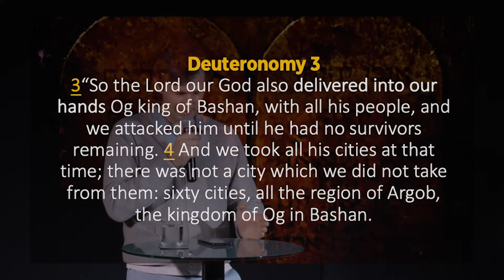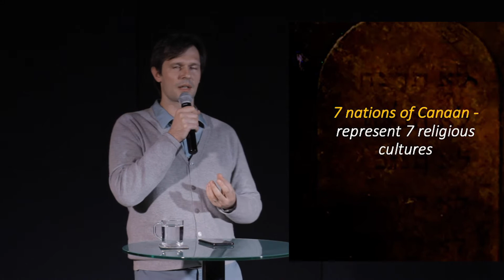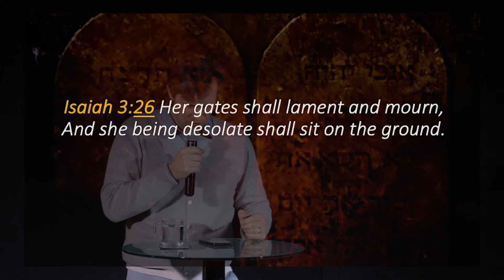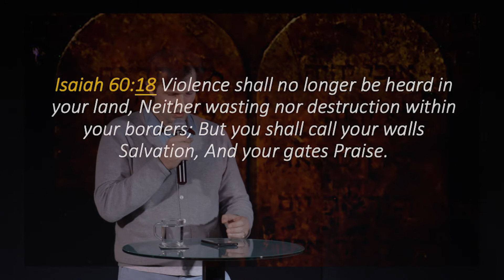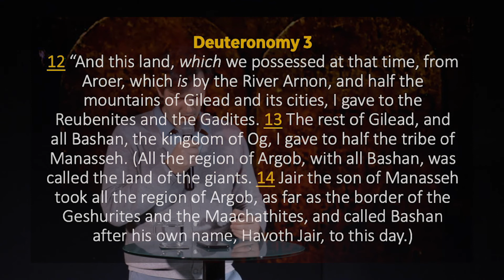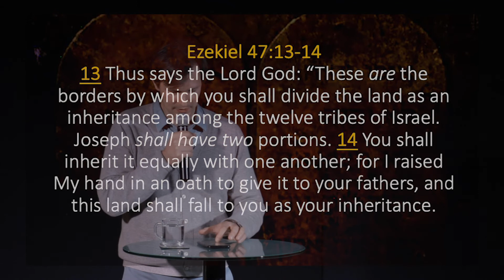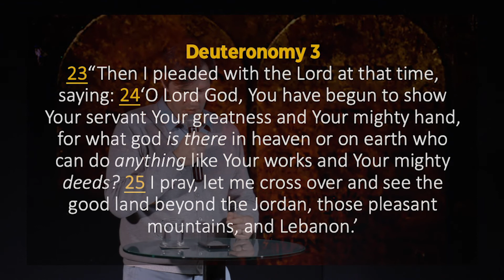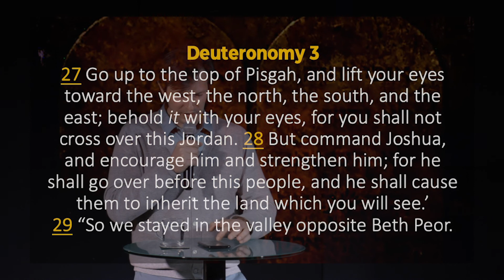The book of the Law - Deuteronomy 3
Series of messages - The book of the Law
Deuteronomy 3 - The destruction of the Amorites

Doxa Deo Church
Cucos Vitalie